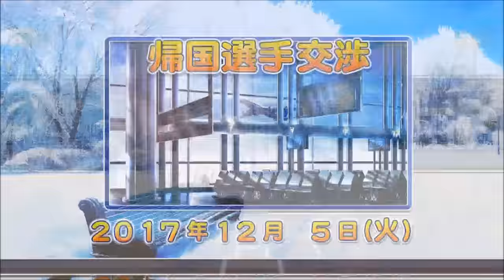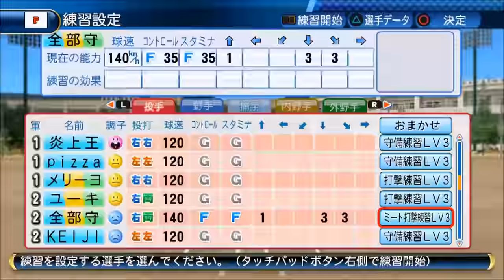【パワプロ2016・ペナント実況】＃１７ シーズン2年目オフ期間・契約更改etc